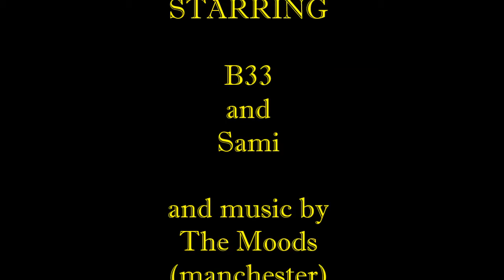B33 tattoos his own fingers ft. The Moods Manchester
B33 tattoos the inside of his own fingers with soundtrack from the moods